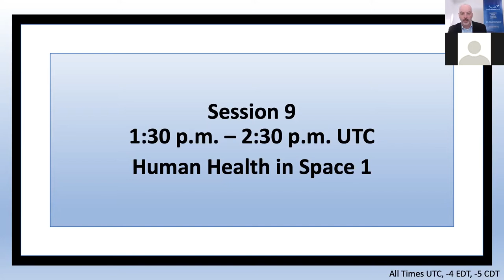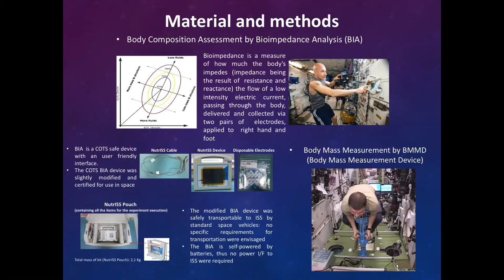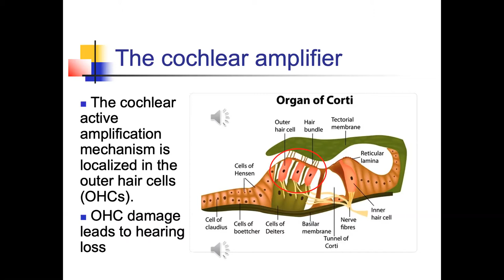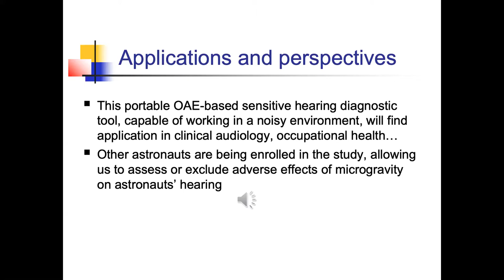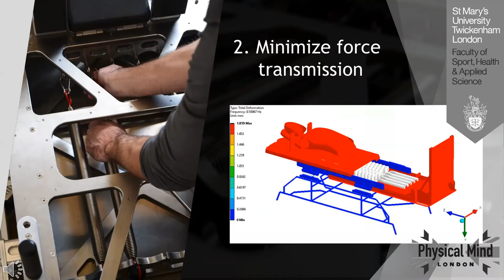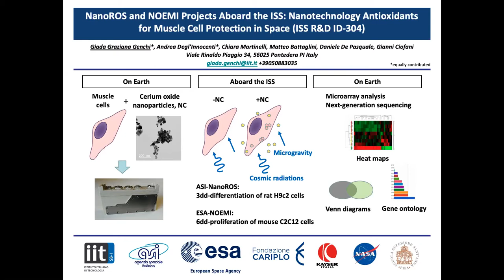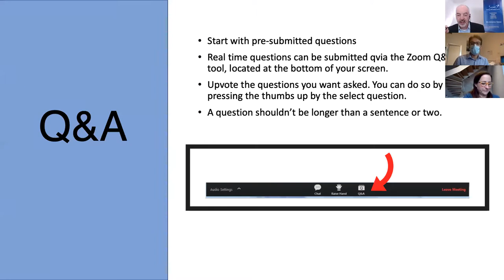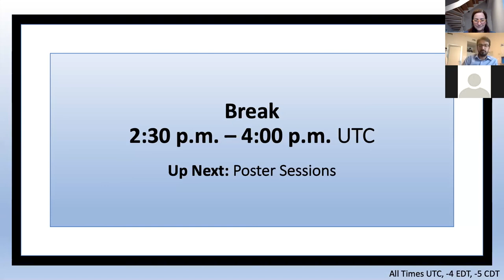2020 ISSR&D Technical Sessions: Human Health in Space 1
2020 ISSR&D Technical Sessions: Human Health in Space 1

Session Chair: Sara Eyal, Faculty at the Hebrew University of Jerusalem and a Consultant to SpacePharma
Filippo Giorgio Di Girolamo/University of Trieste - The NutrISS Study: A New Approach to Calibrate Diet and Exercise in Long-Term Space Missions
Arturo Moleti/University of Roma Tor Vergata - The Inner Ear in Outer Space: The Acoustic Diagnostics Experiment On the ISS
Daniel Cleather/St Mary's University, Twickenham - Introducing HIFlm: The Next Generation of Exercise Countermeasures
Giada Graziana Genchi/Istituto Italiano di Tecnologia - NanoROS and NOEMI Projects Aboard the ISS: Nanotechnology Antioxidants for Muscle Cell Protection in Space